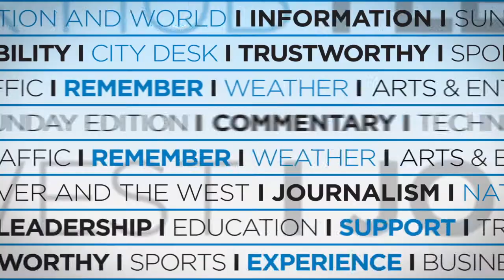Denver Post Sports Minute - March 7, 2016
Denver Post Sports Minute with host Robin Carlin for March 7, 2016 - Peyton Manning to retire, Nuggets beat Mavericks, Avs host Coyotes & more